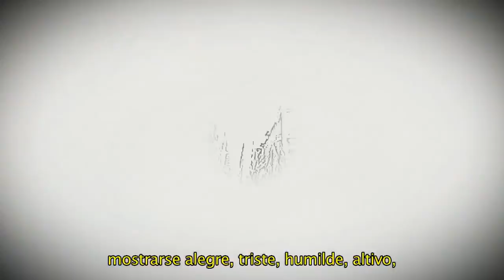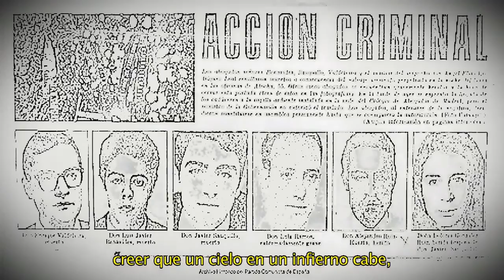La lucha sindical que empodera a las mujeres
Esta semana os hablamos de la lucha sindical. La lucha que Comisiones Obreras inició en los años sesenta y consolidó en democracia. La lucha que empodera cada día a las miles de delegadas de Comisiones  Obreras que ya son parte de la historia presente y futura de la mayor organización sindical de este país.